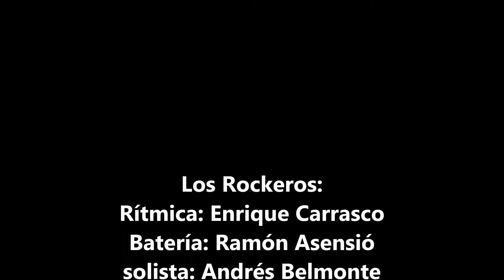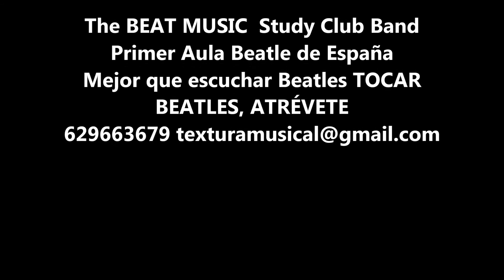The BEAT MUSIC Study: SAY MAMA: Eduardo de Eduardo, Rockeros y Henry Keys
En la -sala Dietrich, el 15 de diciembre 2013, Eduardo de Eduardo se suma al homenaje a Bobby Astro  con el más puro rock sesentero. Aquí "Say Mamma", el tema de Gene Vincent conocido en  España en versión Bruno Lomas. Le acompañan Los Rockeros  y Henry Keys